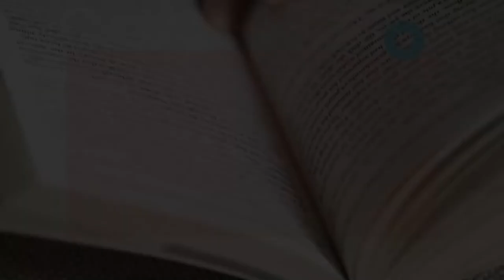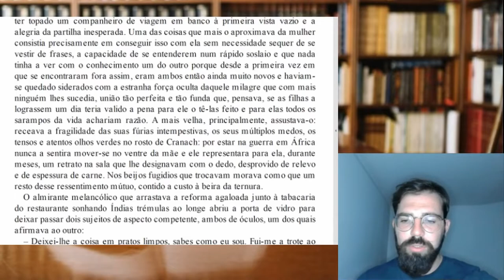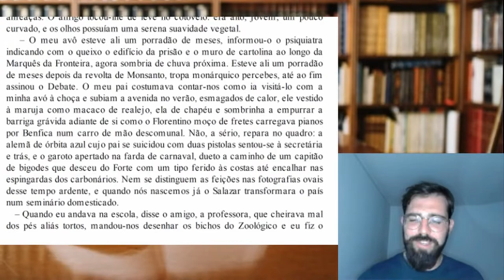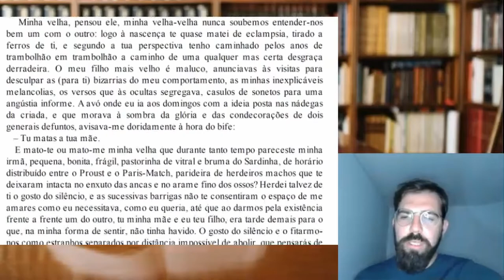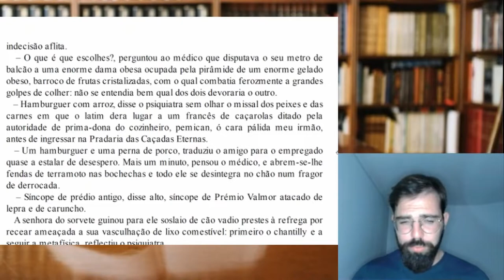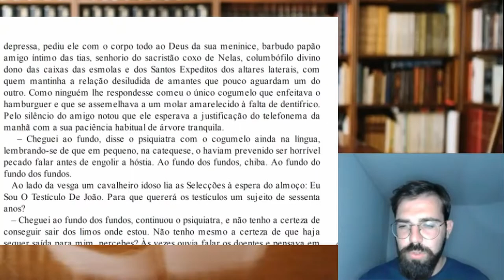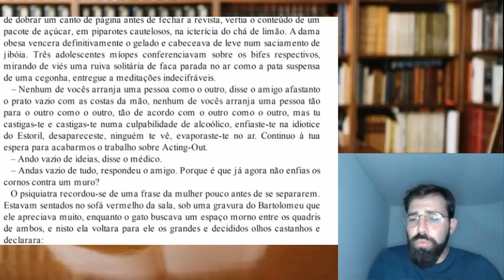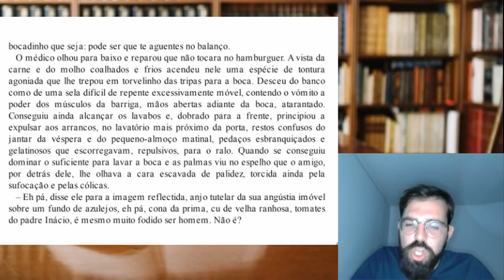Memória de Elefante (cap. 5) , António Lobo Antunes